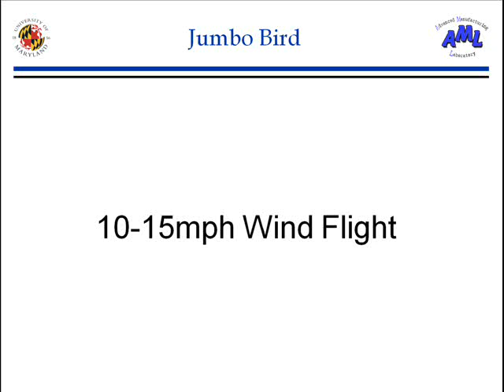UMD Jumbo Bird Windy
This was our attempt at further increasing the payload of the jumbo bird to fly with an auto pilot.

Weight: 38.0 g (excluding battery)
Wing Span: 63.5 cm
Flapping Frequency:  6.1 Hz
Pay Load Capability: 33.0 g (including battery)